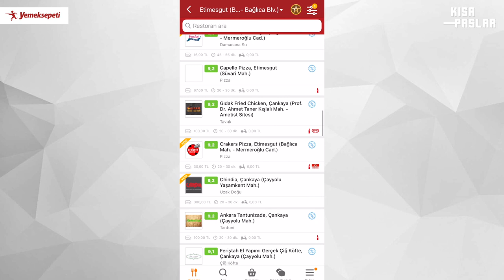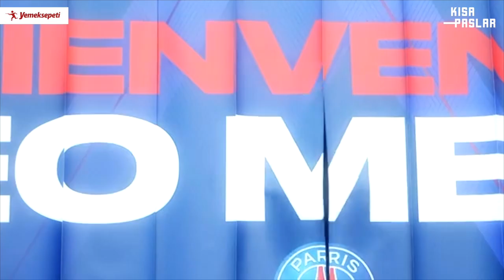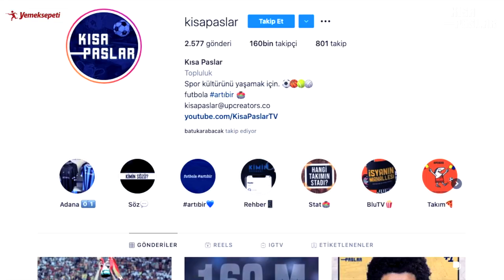TÜRK TAKIMLARININ AVRUPA'DAKİ GRUP ANALİZLERİ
Avrupa Kupaları'nda yolumuza üç takımımızla devam ediyoruz ve gruplar belli oldu. Üç takımımızın da gruptan çıkabilmesi için oldukça efor sarf etmesi gerekecek. Bu videoda takımlarımızın gruplarında karşılacağı rakipleri ne durumda? Öne çıkan oyuncuları kimler? Nelere dikkat etmeliyiz? Bunları anlattık. Kısacası rakiplerimizi analiz ettik. İyi seyirler.

* Biz Kısa Paslar'ız. Spor gündemine dair özel içerikler ve konseptler sunuyoruz.